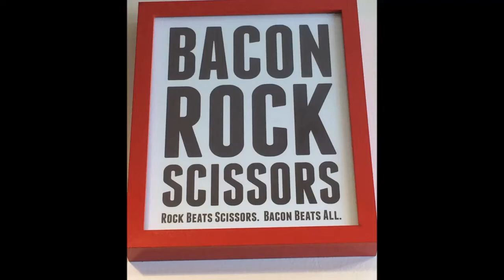Rashers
Bacon or Bust Meets Rashers!

A true bacon experience.